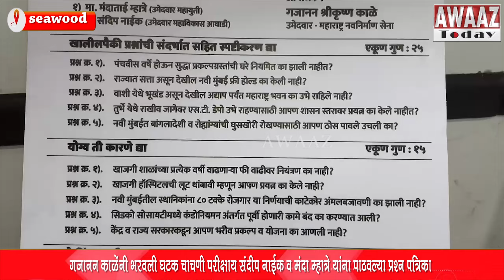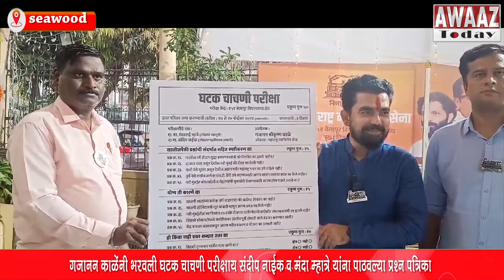गजानन काळेंनी भरवली घटक चाचणी परीक्षा; संदीप नाईक व मंदा म्हात्रे यांना पाठवल्या प्रश्न पत्रिका